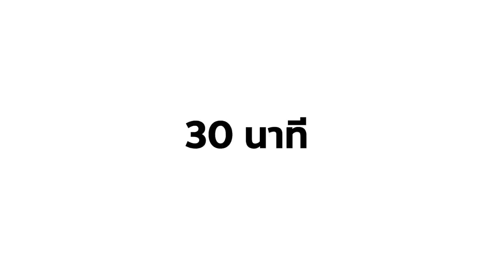เปลี่ยนชานมไข่มุก 9 แก้ว ให้กลายเป็นพุดดิ้งไข่มุก !!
วันนี้โมจะเอาชานมไข่มุกหลายๆแบนด์มาทำเป็นวุ้น!! โมเห็นภาพแล้วมันน่ากินมากๆเลยทุกคน ขั้นตอนทำจะยากไหม จะทำได้หรือเปล่า รสชาติจะเป็นยังไง ไปดูกันเลยค่า สนุกแน่นอน :P